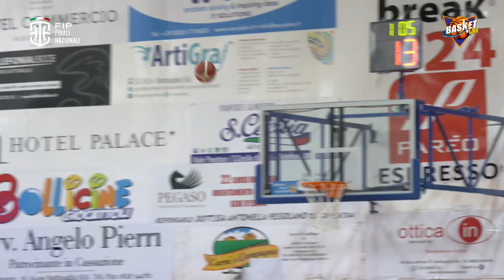Highlights Finale 3°/4° Posto: Polisportiva Battipagliese - Basket Roma